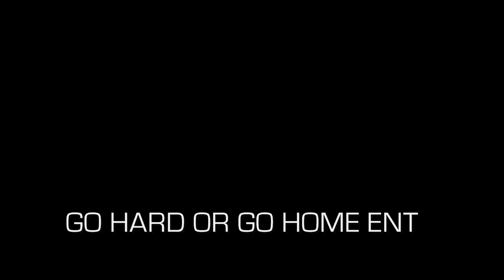NEXT & SICKER - HURTS WHEN U LISTEN (GO HARD OR GO HOME) ENT